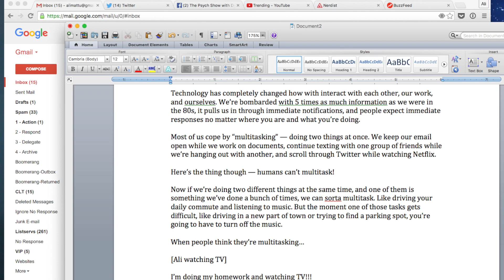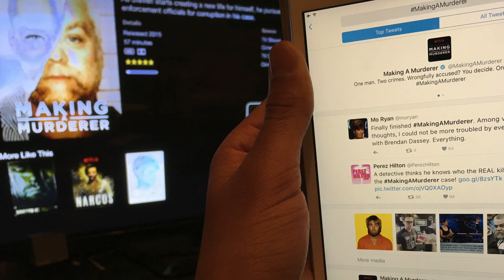Multitasking is a Myth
We’re bombarded with 5 times as much information as we were in the 80s. Most of us cope by “multitasking” — doing two things at once. But humans can’t multitask and when we try to it makes us dumb.

Topics Discussed:
- multitasking
- task-switching
- executive functioning
- focused attention
- daydreaming

THE PSYCH SHOW! Weekly adventures in psychology, the brain, and behavioral sciences with Dr. Ali Mattu!